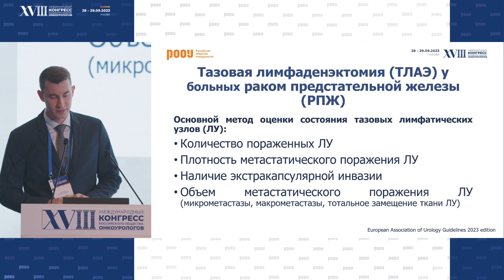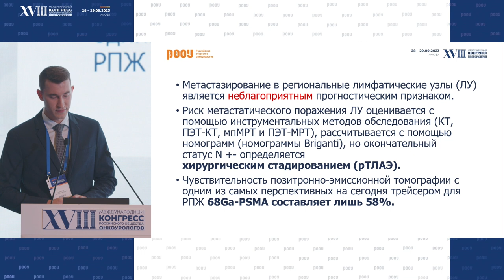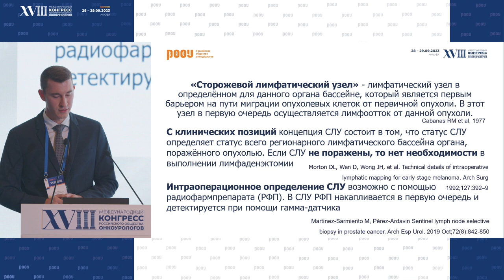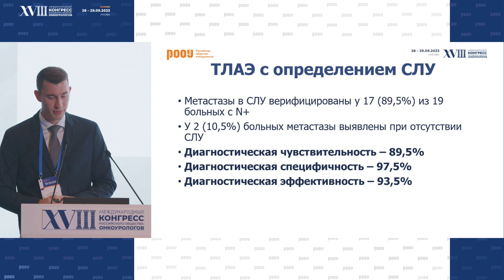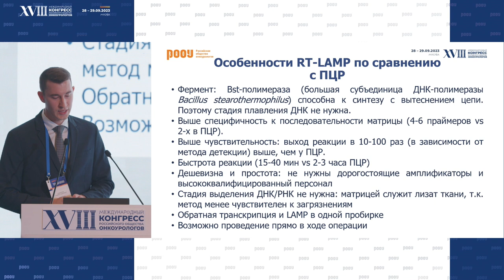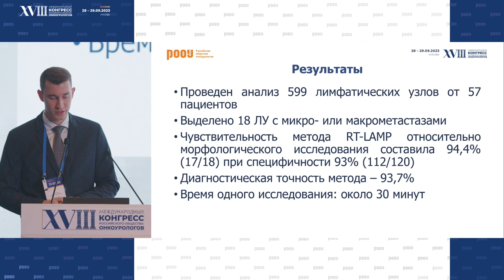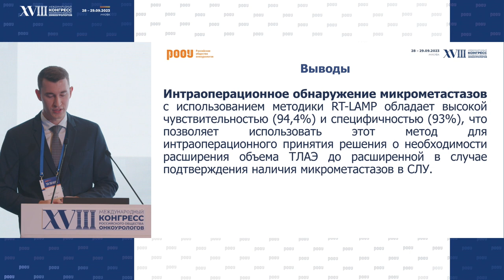Перспективы RT-LAMP для диагностики метастазов РПЖ в сторожевых лимфатических узлах. Измайлов А. А.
28 сентября на XVIII Международном Конгрессе РООУ в рамках секции Молодых ученых, Измайлов А. А. представил доклад на тему: "Перспективы применения RT-LAMP для диагностики метастазов рака предстательной железы в сторожевых лимфатических узлах

✅ Эксперт:

👨‍⚕️ Измайлов Альберт Аделевич, аспирант, МНИОИ им. П. А. Герцена – филиала ФГБУ “НМИЦ радиологии” Минздрава РФ, врач-онкоуролог, Московская городская онкологическая больница №62 Департамента здравоохранения города Москвы, г. Москва